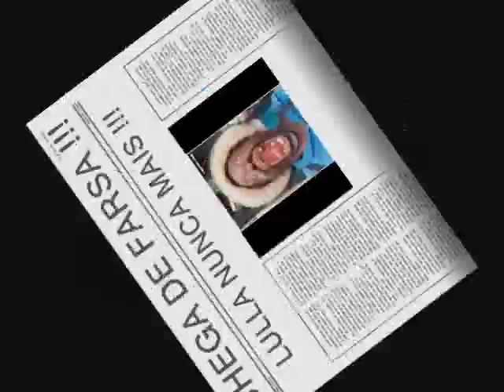LULLA LÁ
Nunca antes na história deste País, houve um presidente tão traíra como o Lulla. Vejam a contradição entre o que ele dizia em campanhas, e o que faz, depois de eleito. Para finalizar uma amostra do intelecto da juventude atual do Brasil, na forma de trechos do hino nacional, no programa Ídolos